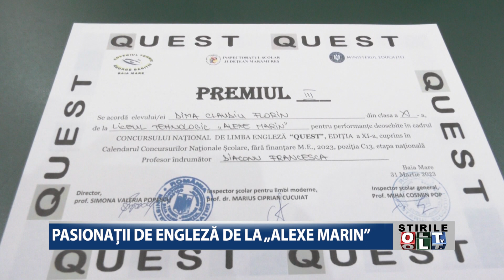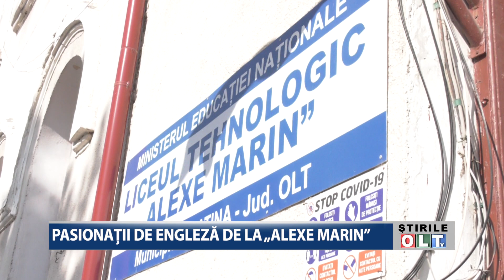PASIONATII DE ENGLEZA DE LA ALEXE MARIN 0304